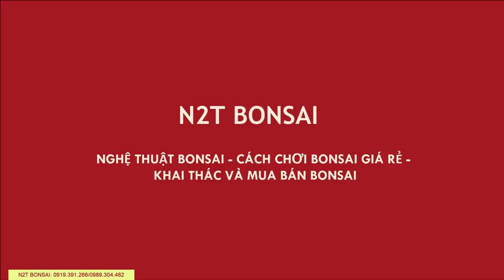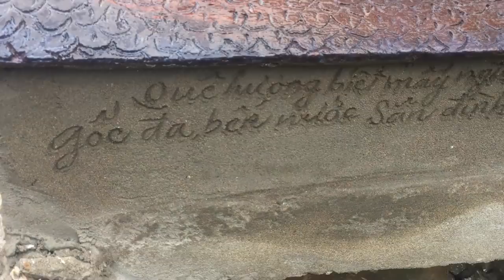CÂY ĐA DÁNG LÀNG CỦA ÔNG VƯNG - ĐÔNG HƯNG - THÁI BÌNH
Đa lông bonsai
Cây đa dáng làng